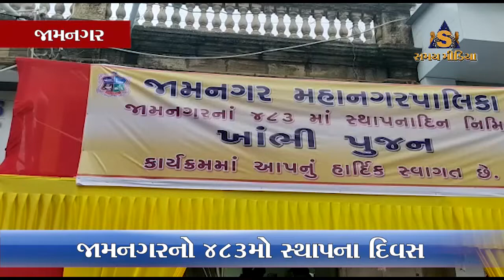જામનગર ના 483માં સ્થાપનાદિન નિમિતે રાજવી પરિવાર ઘ્વારા કરાયું ખાંભી પૂંજન